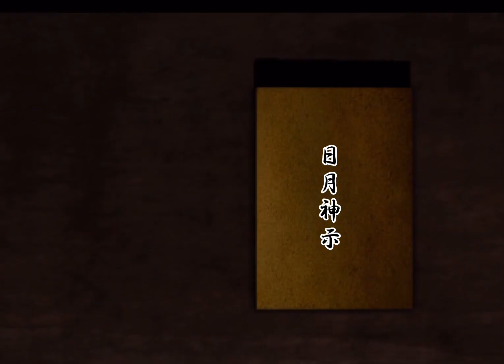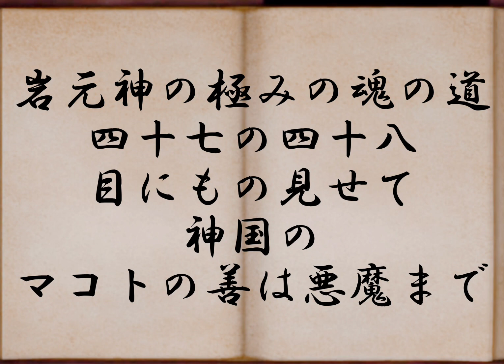日月神示 荒の巻 （6） 日本最大予言書